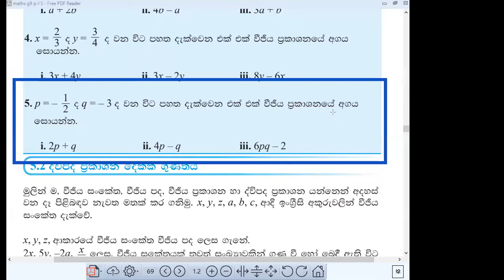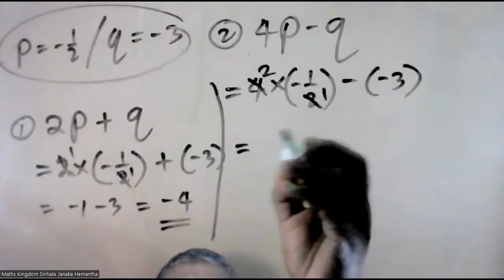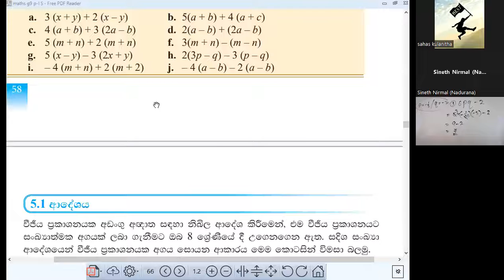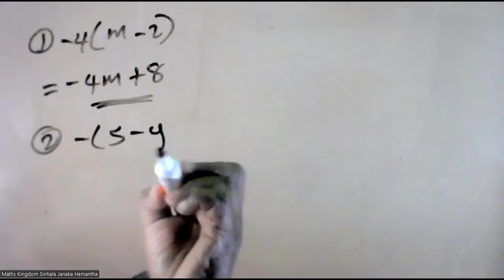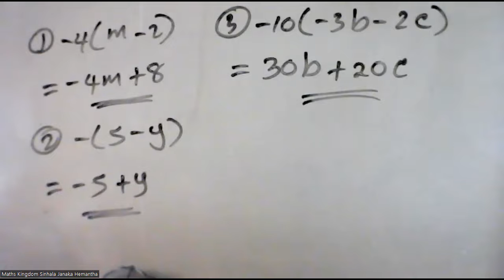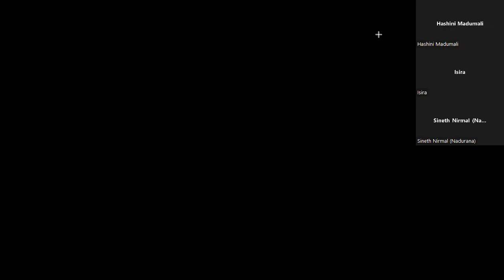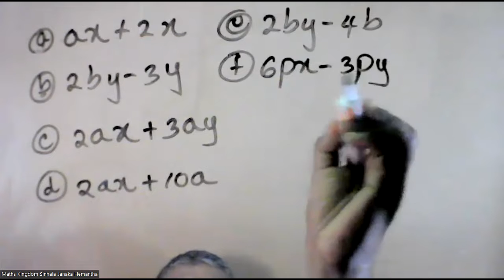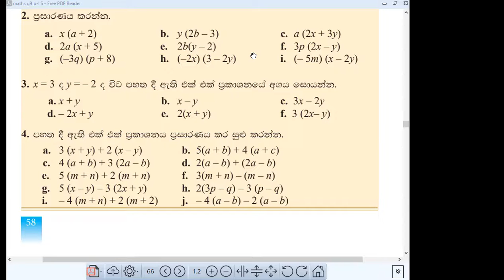Grade 9 Maths Lesson ආදේශ කිරීම 02